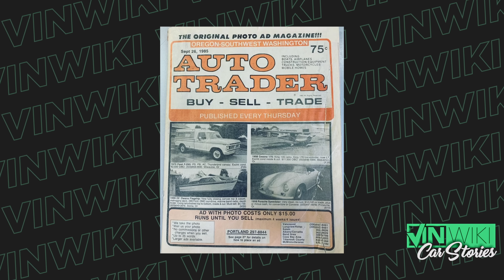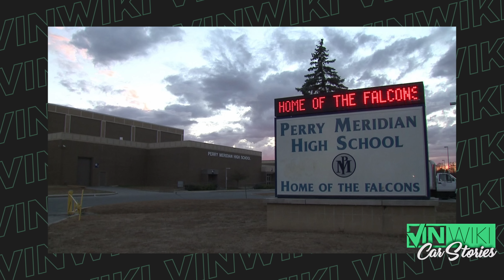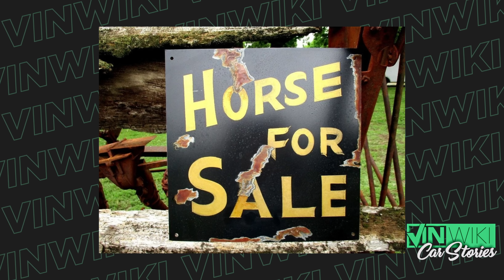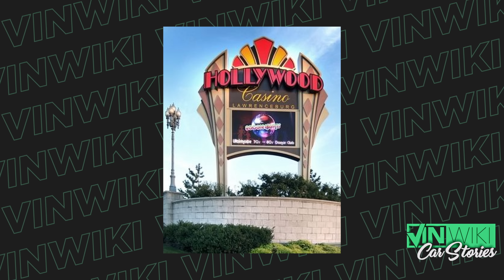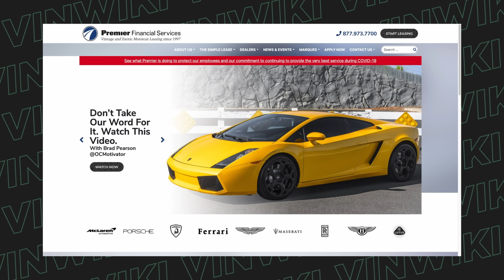The Papa Johns driver that got ARRESTED 2 weeks in a row